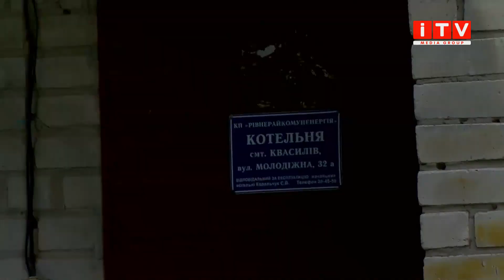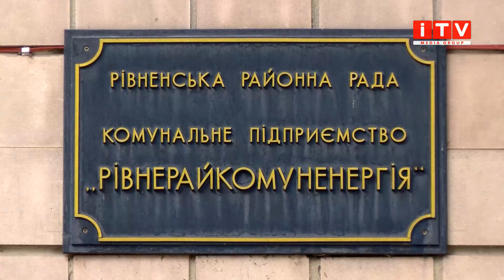Чи прийме Рівне комунальне підприємство Квасилова?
Після об’єднання Рівного та Квасилова комунальне підприємство «Рівнерайкомуненергія», яке обслуговує квасилівчан, мали передати місту. Але через борги передача затягувалася, а страждали люди. Як вдалося міським і районним чиновникам домовитися, -  далі у сюжеті.